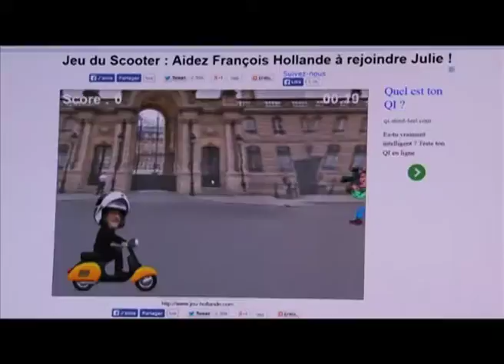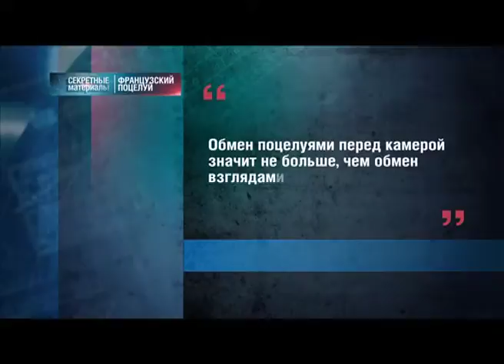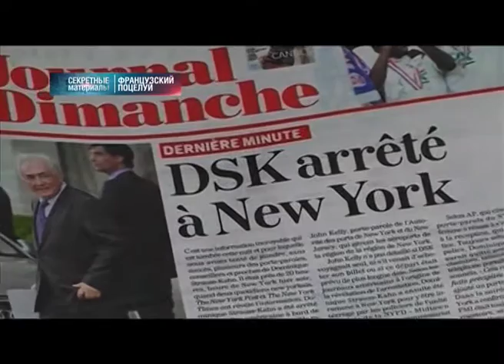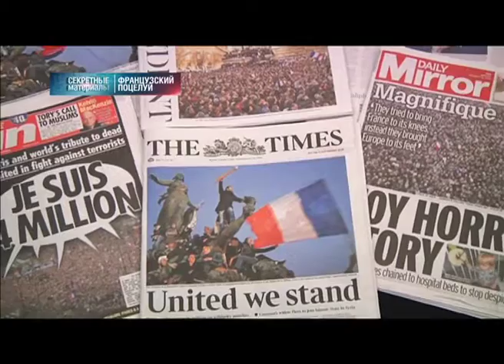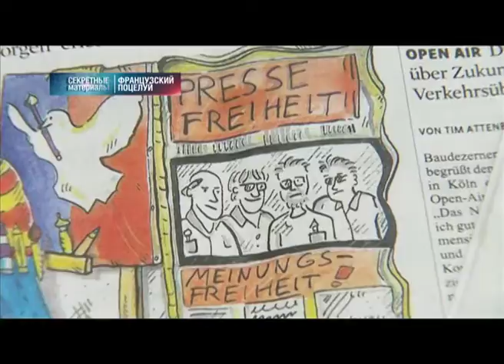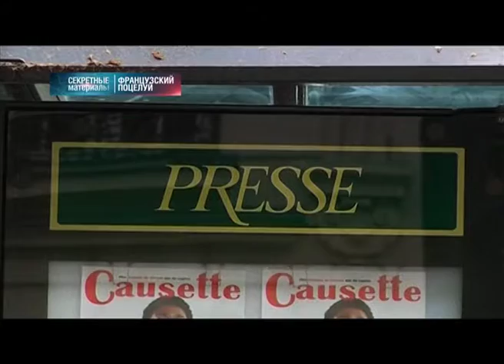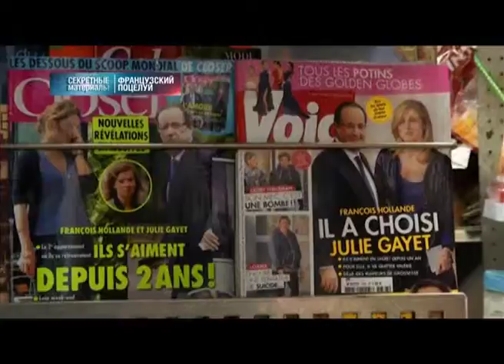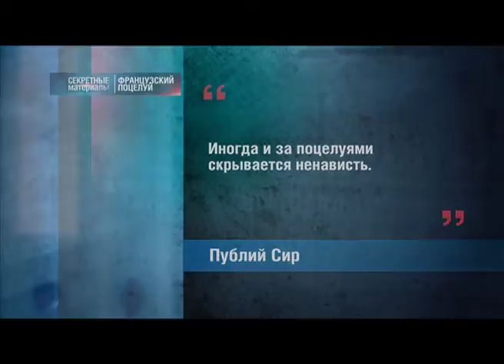01200060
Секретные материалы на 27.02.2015